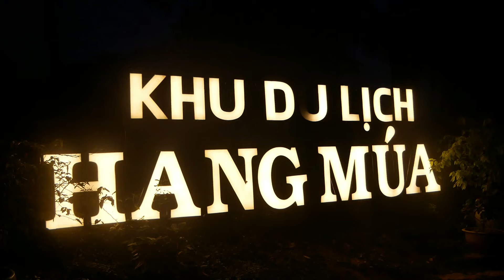NINH BINH, L'INCROYABLE BAIE D'HALONG TERRESTRE [VLOG VIETNAM #9]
Salut mes petits bandits!😍

Je continue de découvrir le Vietnam avec vous tous les dimanche et aujourd'hui on part pour le nord du Vietnam pour cette dernière partie du voyage! Direction donc Ninh Binh, ou la célèbre Baie d'Halong terrestre, connue pour ses décors de rêves!

Profitez bien!

*Les Aventures de Nico *

🔷 N'oubliez pas de soutenir le projet en likant, partageant ou ou en clickant sur mes liens

Et pour encore plus de contenu, sur tous les pays et endroits que j'ai pu visité, direction :

Encore merci les petits aventuriers de la douceur et du plaisir

Et pour soutenir les projet, en regardant une petite pub ou par don :

00:00 Intro
01:15 Arrivé à Ninh Binh
02:47 Trang An et ses décors de zinzin
8:28 Muah View Point
12:24 Soirée à Ninh Binh

Crédit Musiques
Eugenio izzi zero point
Rapture
Le son de Zouzouch